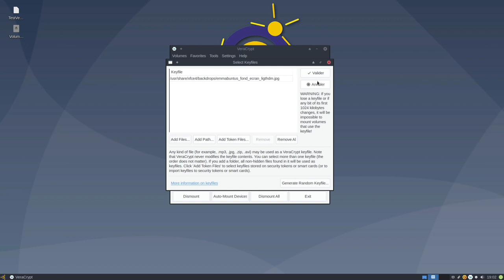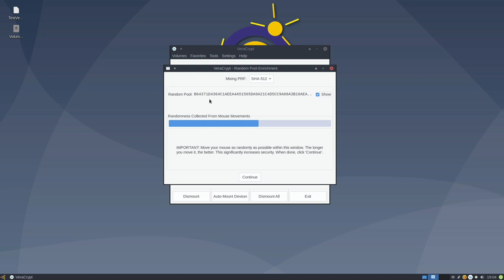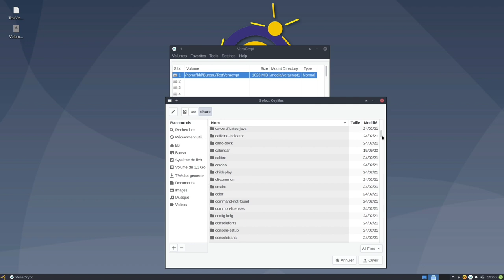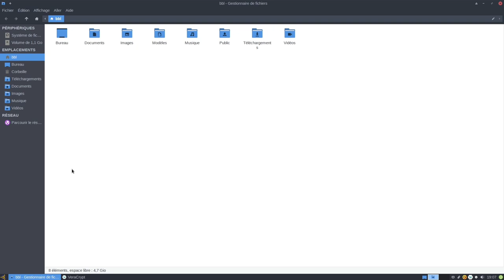04 - Veracrypt sous Emmabuntüs - Volume fichier standard - Ajouter un ou plusieurs fichiers clés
Merci, et à bientôt ailleurs 🤙